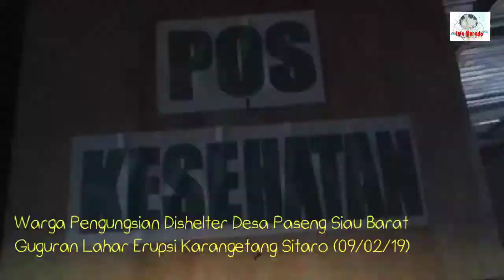Cerita Haru Warga Pengungsi Erupsi Gunung Karangetang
RATUSAN WARGA PENGUNGSIAN ERUPSI KARANGETANG DIPULAU SIAU KABUPATEN SITARO, SULAWESI UTARA, KEMBALI DIPINDAHKAN KE LOKASI BARU. AKIBAT KONDISI LELERAN LAVA YANG KIAN MELUAS DAN MENGANCAM KESELAMATAN JIWA.

SEDIKITNYA 137JIWA, WARGA PENGUNGSIAN DARI GEREJA NAZARET NIAMBANGENG KAMPUNG KAWAHANG, KEMBALI DIPINDAHKAN KE SHELTER PENGUNGSI DI KELURAHAN PASENG SIAU BARAT.

PENGUNGSI YANG DOMINAN WARGA LANJUT USIA DAN ANAK - ANAK INI, DIPINDAHKAN AKIBAT GUGURAN LAVA YANG KIAN MELUAS DAN MENGANCAM KESELAMATAN JIWA MEREKA.

SEBELUMNYA PIHAK BPBD SITARO BERSAMA TIM SAR, APARAT TNI POLRI, MEMBUJUK PENGUNGSI AGAR PINDAH KE SHELTER DIKELURAHAN PASENG, SETELAH PEMBERLAKUAN STATUS TANGGAP DARURAT GUNUNG KARANGETANG.

SEMENTARA ITU, SEBANYAK 58 JIWA WARGA DI KAMPUNG BATU BULAN, BELUM DIUNGSIKAN, KARENA KONDISINYA MASIH AMAN.